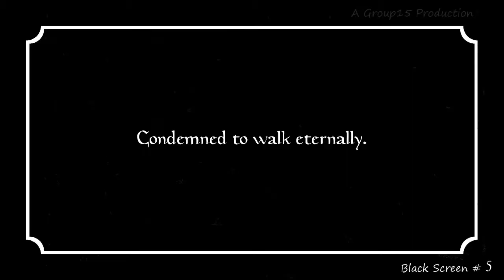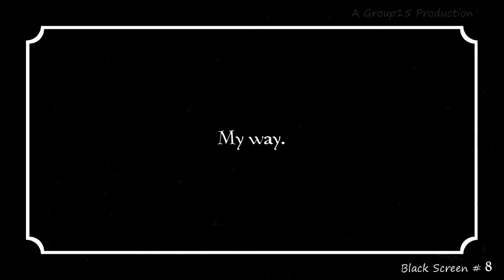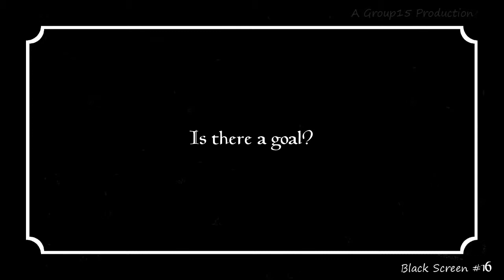The Walker - Short Movie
A group 15 production, this was a project for uni.